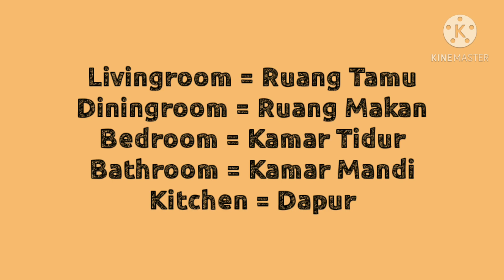Unit 4 Inside Our House / Review (Kosakata Tambahan) for 2nd grade students